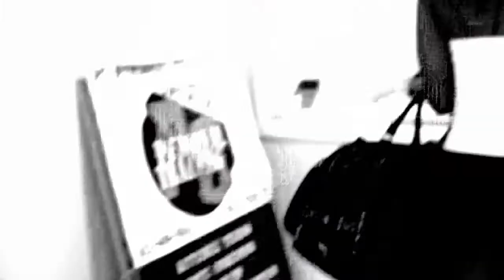Fitness Model Julia Laflamme and WBFF Pro Lucas Couturier training video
One week before the 2011 WBFF world Championship contest in Mississauga, Ontario. Fitness model Julia Laflamme and WBFF Pro Fitness Model Lucas Couturier enjoy a quick workout together.

Filmed and edited by Alberto Ramos "PapiChulo"